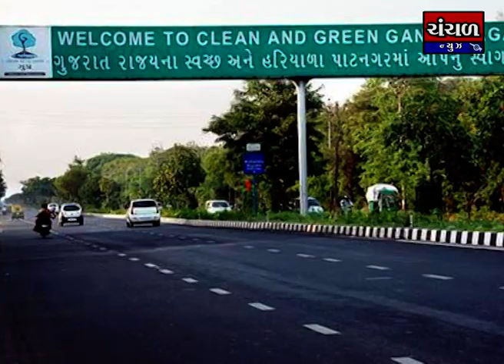આપણું ગુજરાત (10-5-2020)